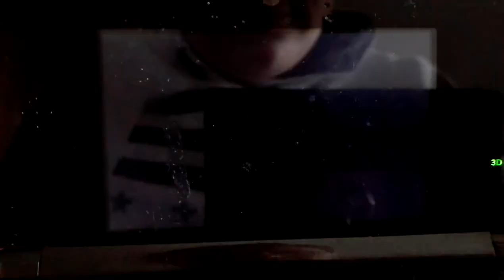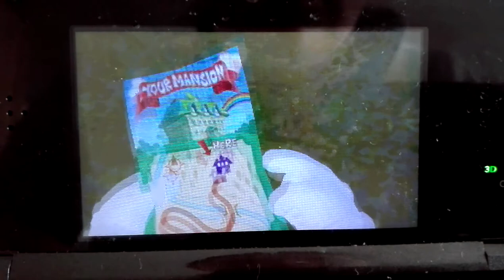Luigis Mansion Part 1 Training